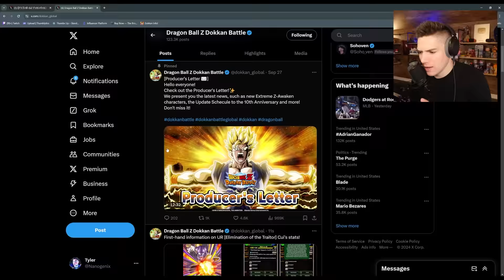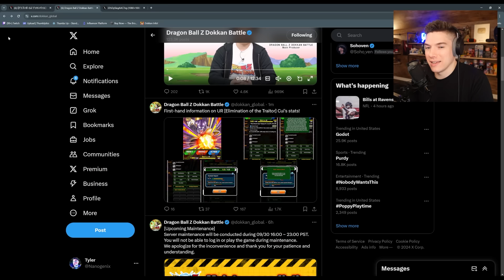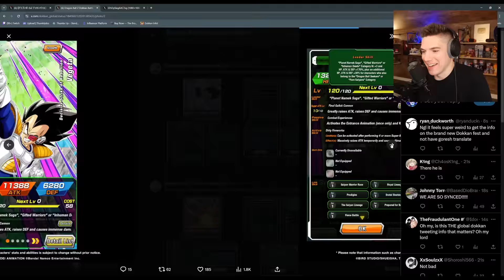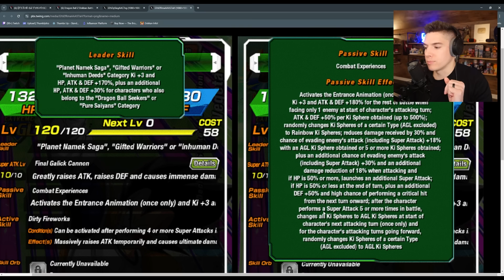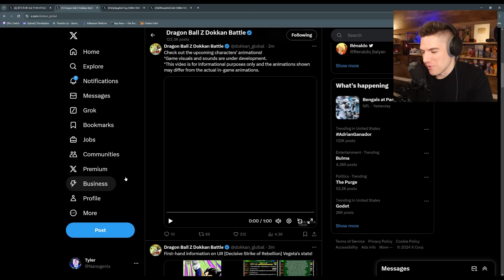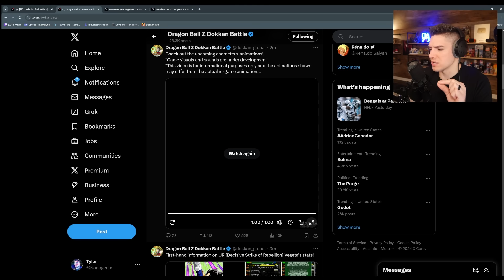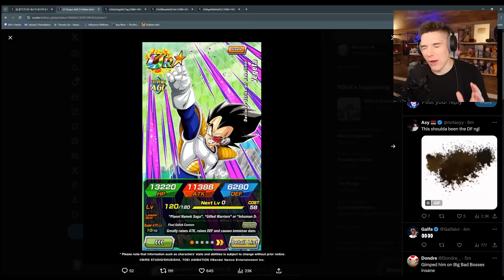THE SYNC IS HERE!! NEW Vegeta Super Attacks Reaction on Dokkan Battle Global & JP!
Today we react to a New Dokkan Fest Vegeta's Super Attacks coming to both JP & Global Dragon Ball Z Dokkan Battle!